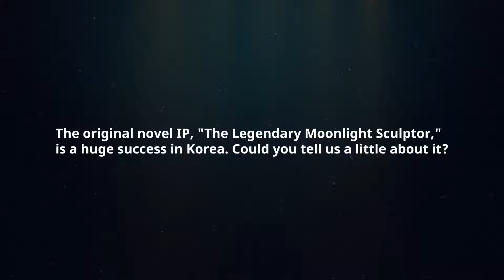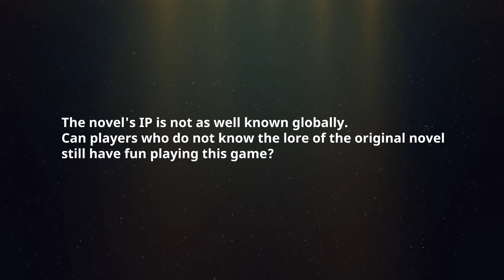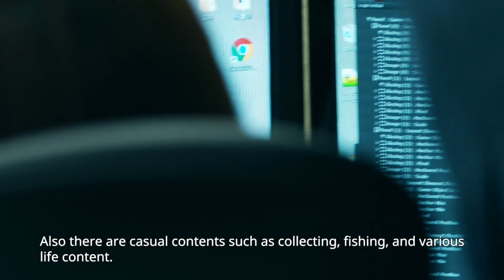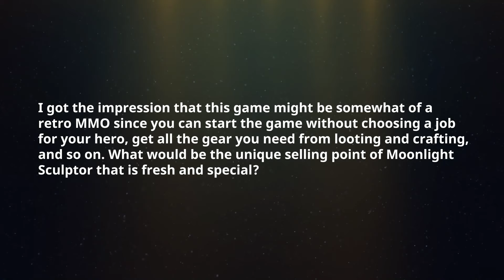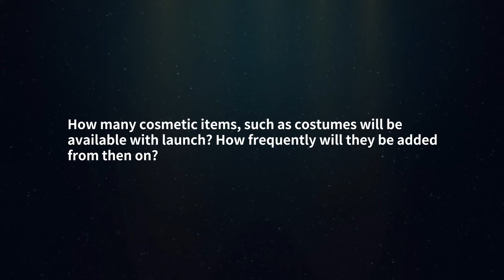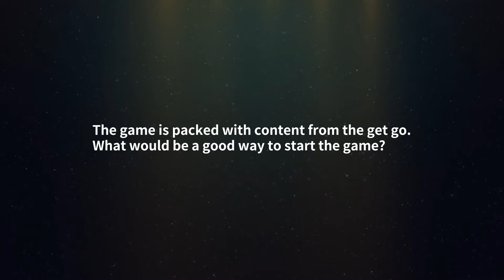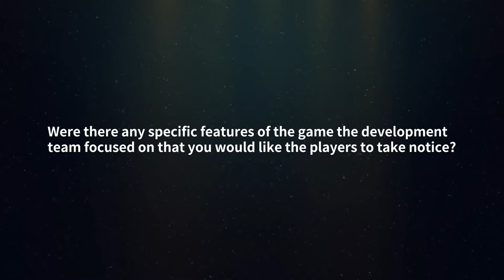Moonlight Sculptor | Developer Interview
Learn more about Moonlight Sculptor from Main Producer Song Jae Kyung and PD Kim Minsu in this interview.

Moonlight Sculptor is launching globally on May 25!

Be sure to check out our Pre-Registration event along with your friends to pre-register for our Official Launch and earn EXCLUSIVE rewards!